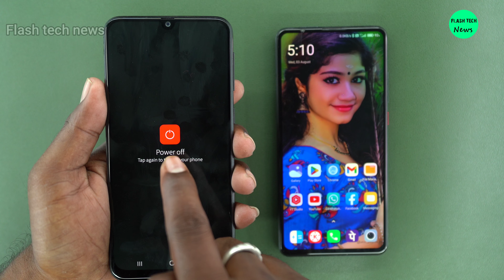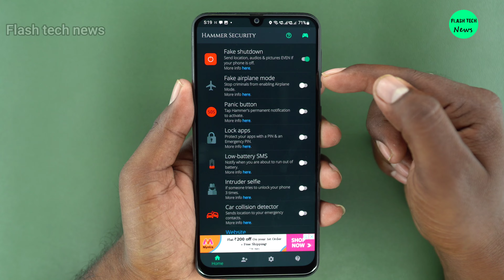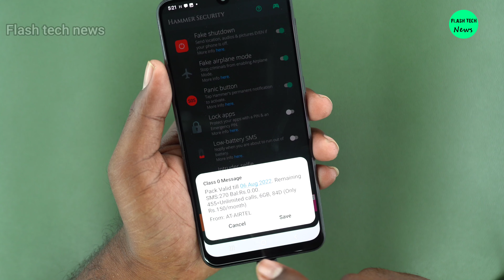How to find your lost mobile phone even if it's on the phone switch app Any Android phone/FT News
உங்க மொபைல் போன் தொலைஞ்சு போச்சா உங்க மொபைல் போன் சுவிட்ச் ஆப் பண்ணி இருக்காங்களா உங்க மொபைல் கண்டுபிடிக்க உடனே இந்த லிங்கை கிளிக் பண்ணி இந்த அப்ளிகேஷன் டவுன்லோட் பண்ணுங்க